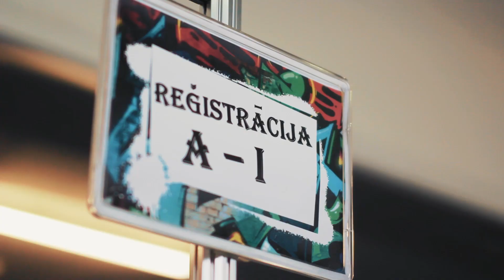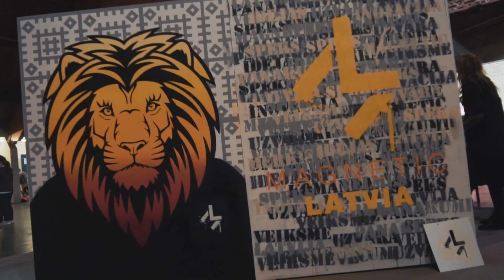Uznēmējdarbības iedvesmas konference "Uzdrīksties Uzvarēt" 2017 | Atskata video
Noskaties video atskatu ar foršākajiem mirkļiem no uzņēmējdarbības iedvesmas konferences UzdrīkstiesUzvarēt, kas 26. oktobrī norisinājās Ķīpsalas izstāžu hallē!